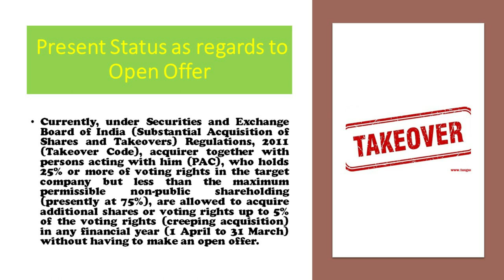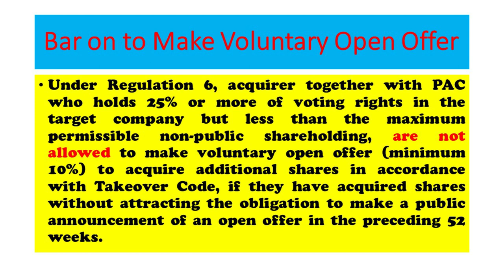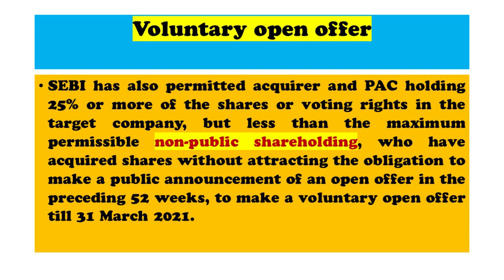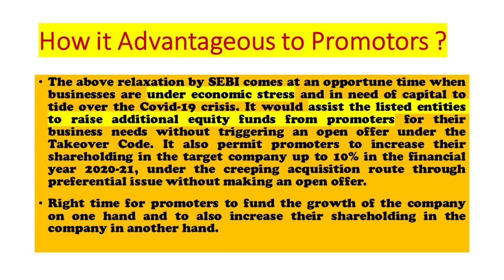SEBI TAKEOVER AMENDMENT Creeping acquisition limit 16 June 2020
Creeping acquisition limit for fresh acquisition by promoters temporarily increased to 10% under the Takeover Code-

SEBI increases creeping acquisition limit up to 10% for acquisition of shares by promoters through preferential issue without making an open offer under Takeover Code
Currently, under Securities and Exchange Board of India (Substantial Acquisition of Shares and Takeovers) Regulations, 2011 (Takeover Code), acquirer together with persons acting with him (PAC), who holds 25% or more of voting rights in the target company but less than the maximum permissible non-public shareholding (presently at 75%), are allowed to acquire additional shares or voting rights up to 5% of the voting rights (creeping acquisition) in any financial year (1 April to 31 March) without having to make an open offer.
Under Regulation 6, acquirer together with PAC who holds 25% or more of voting rights in the target company but less than the maximum permissible non-public shareholding, are not allowed to make voluntary open offer (minimum 10%) to acquire additional shares in accordance with Takeover Code, if they have acquired shares without attracting the obligation to make a public announcement of an open offer in the preceding 52 weeks.
Amendments to Takeover Code by SEBI:
Increase in creeping acquisition limit for acquisition through preferential issue to promoters by the target company Securities and Exchange Board of India (SEBI) has, on 16 June 2020, amended Takeover Code allowing promoters who hold 25% or more of shares or voting rights in the target company but less than the maximum permissible non-public shareholding, to acquire additional shares or voting rights up to 10% of the voting rights through preferential issue of equity shares, without triggering an open offer.
This relaxation can be availed during the financial year 2020-21 i.e. 1 April 2020 to 31 March 2021.
Voluntary open offer
SEBI has also permitted acquirer and PAC holding 25% or more of the shares or voting rights in the target company, but less than the maximum permissible non-public shareholding, who have acquired shares without attracting the obligation to make a public announcement of an open offer in the preceding 52 weeks, to make a voluntary open offer till 31 March 2021.
Opportunity to Promotors of Listed Companies
The above relaxation by SEBI comes at an opportune time when businesses are under economic stress and in need of capital to tide over the Covid-19 crisis. It would assist the listed entities to raise additional equity funds from promoters for their business needs without triggering an open offer under the Takeover Code. It also permit promoters to increase their shareholding in the target company up to 10% in the financial year 2020-21, under the creeping acquisition route through preferential issue without making an open offer.
Right time for promoters to fund the growth of the company on one hand and to also increase their shareholding in the company in another hand.